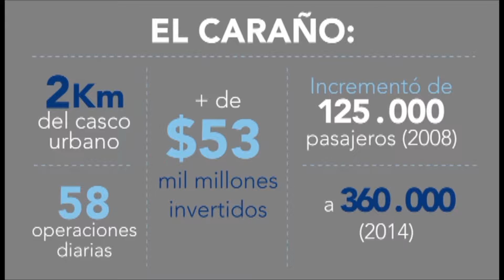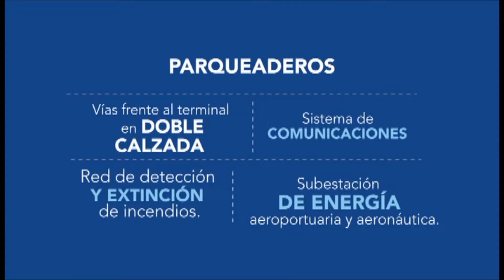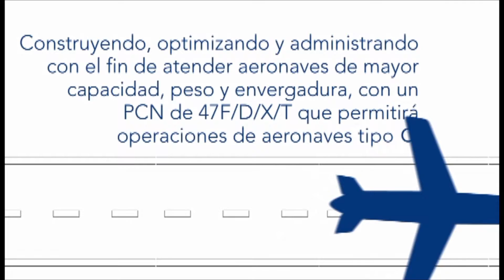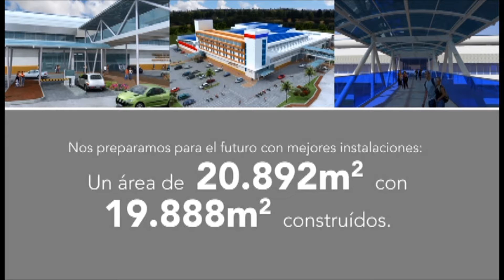Obras en el Aeropuerto El Caraño de Quibdó (2015)